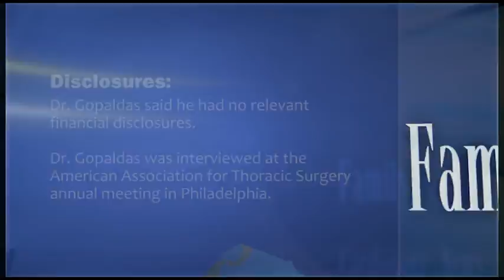TEVAR vs. Open Surgical Repair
For emergency repair of a ruptured thoracic aortic aneurysm, thoracic endovascular aneurysm repair led to fewer complications than open surgical repair in smaller U.S. hospitals -- though TEVAR and open surgical repair produced similar outcomes in larger U.S. hospitals. Dr. Raja R. Gopaldas discusses the results.